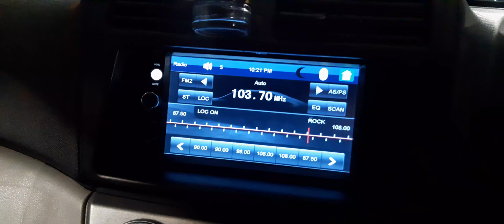BUDI 9/1/2021 AJU 322 SEWA KERETA DNAIM(2)